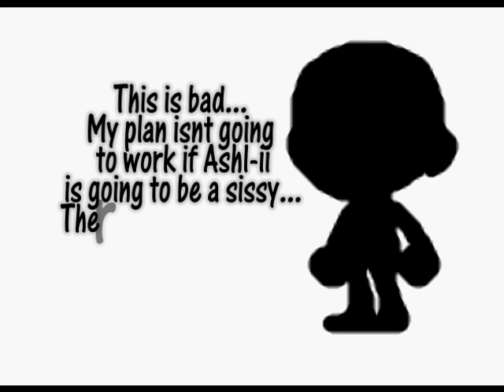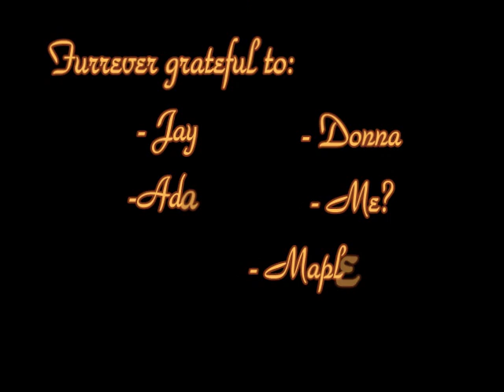Butterfly Episode 4 [Part 2]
Weewwt!
FInally finished.
Lawl, enjoy.
The next one is coming arounf March 7th.

Songee:
1. It Started With a Kiss OST - Yu Dao
2. Yiruma - Kiss the Rain
3. 靠近一点点
4. Mynx - That Ain`t Love